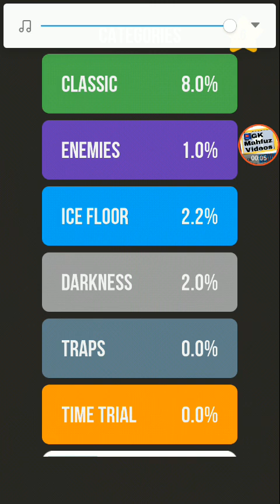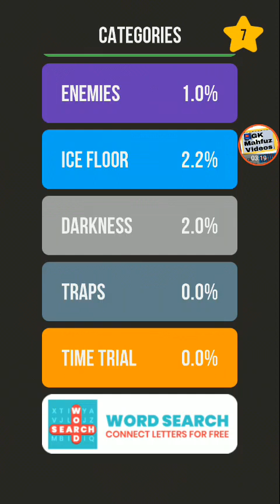Mazes & More Classlc level 9 -14